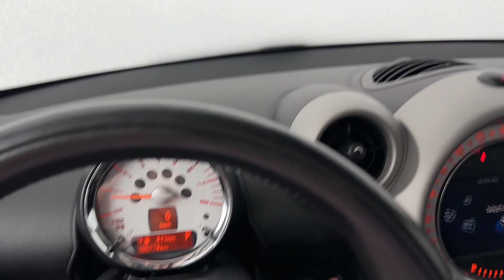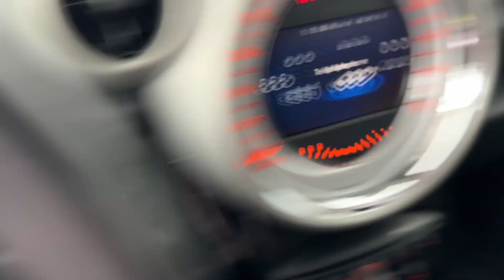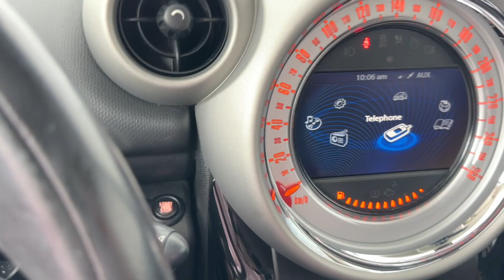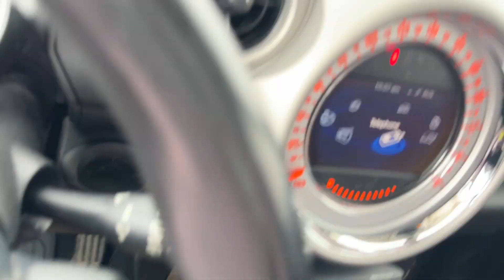I got a car!!!